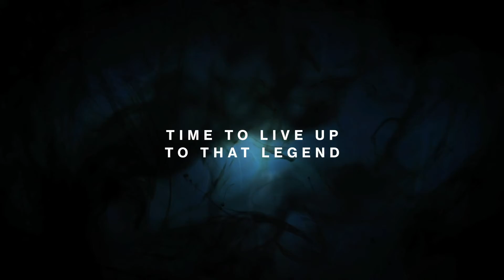DESTINY | The Legend of Vexinator DropHazard, the Invulnerable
Oryx is about to SUCK THESE NUTS

Partner your youtube channel today!